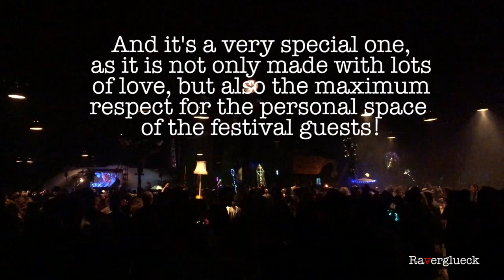NATION OF GONDWANA | Raverglueck VLog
On our continuous global electronic music festival journey as RAVERGLUECK, the NATION OF GONDWANA Festival in Grünefeld (Germany) was our no. #49. Our videos are authentic & short - after watching our VLog you know whether this event would be the right choice for you :)